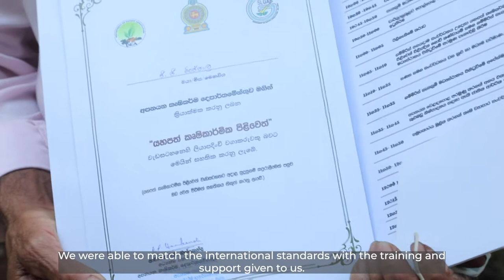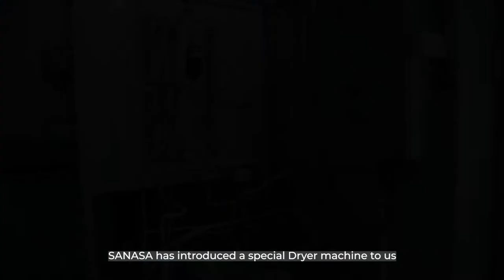Model Spice Processing plant in Orgodapola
SEFEC’s goal is to empower rural economies by reinforcing cooperative enterprise through value chain development concept in Sri Lanka. This processing plant, facilitated by the SANASA Trust Company, Polgahawela, is part of a national-level plan implemented as a result of value chain analysis and research conducted by all institutions and divisions of the SANASA network, mainly Rideegama SANASA Union, Kandegedhara SANASA Primary Society and GAP Certified Pepper Producer Organization, Orgodapola, all institutions related to the pepper industry in Sri Lanka, governments and local bodies such as the Department of Export Agriculture, Sri Lanka Standards Institution, Export Development Board as well as local exporters and farmers.